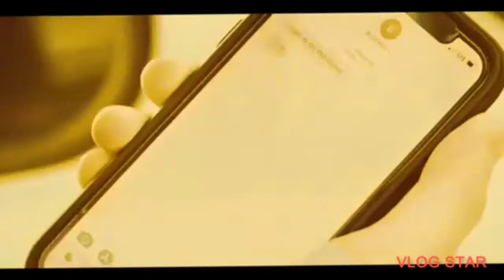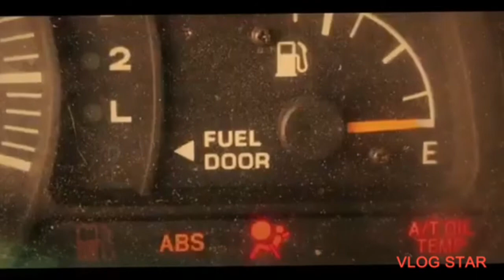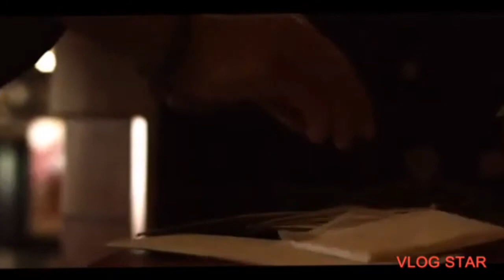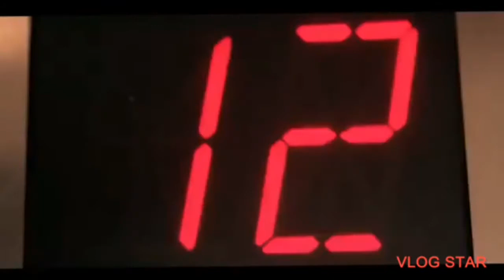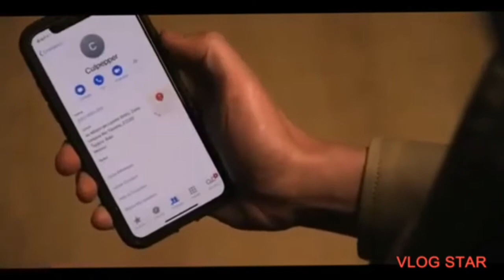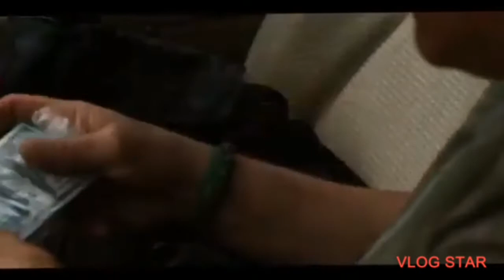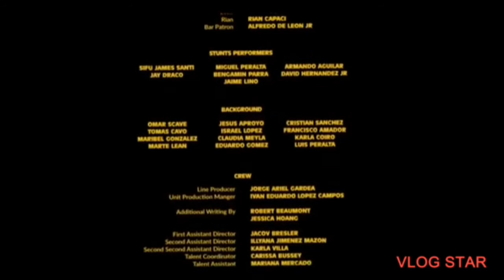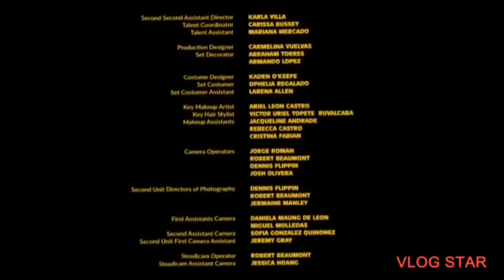New Horror Movies 2022 Full Movie English American Scary Movies 2022 1080p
resident evil,the final chapter,resident evil: the final chapter,resident evil: the final chapter trailer,resident evil: the final chapter movie,zombie movies,new zombie movies,romance movies,comedy movies,thriller movies,marcial arts movies,full movie action,best movies 2016 trailers,war movies